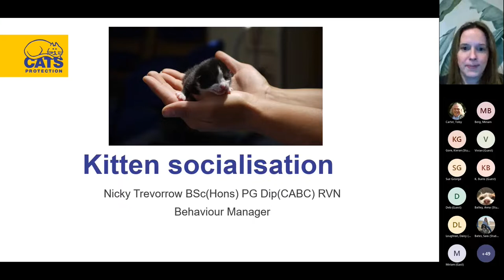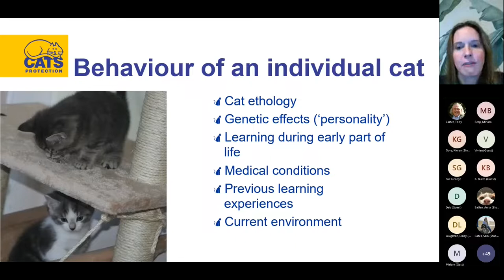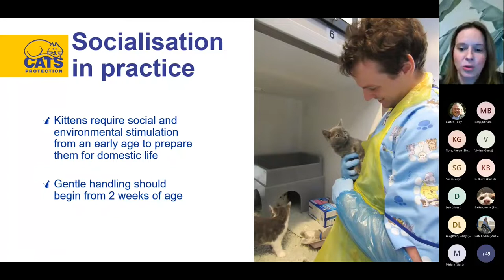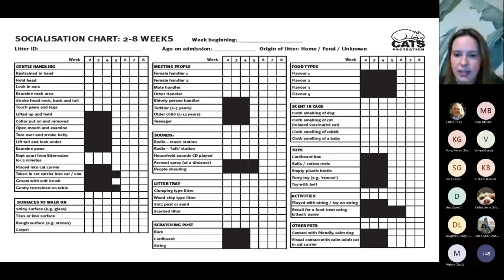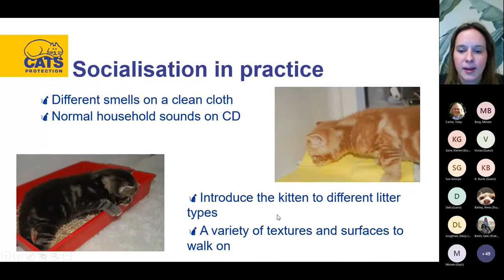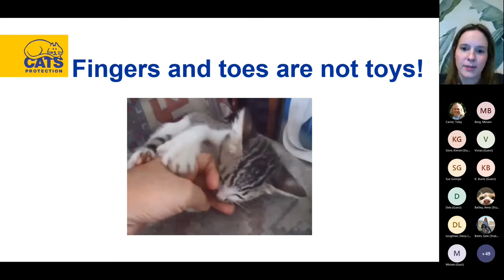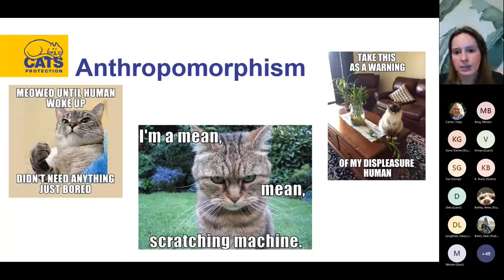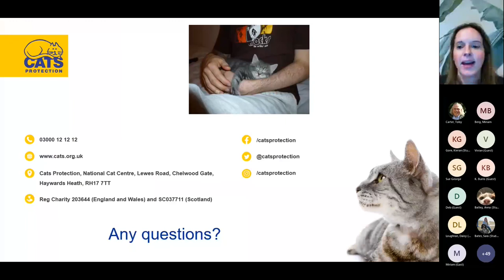Kitten socialisation – how to create happy, confident kittens! With Cats Protection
Be Inspired alumni event.

Join ARU's School of Life Sciences for this talk from Nicky Trevorrow, Behaviour Manager in Cats Protection’s Veterinary Department, on how to create happy, confident kittens through socialisation. Introduced by Dr Toby Carter.

Kitten socialisation is the time period during which a young kitten is most receptive to learning about its social environment and what is considered ‘normal’ and ‘safe’ so that everything that they come across during this period is likely to be accepted as something that is ‘okay’ later in life. Therefore, the experiences kittens have within their first two months of life are important in influencing their behaviour right into adulthood. In this talk Nicky Trevorrow (graduate in BSc Animal Behaviour, 2004) discusses the theoretical and practical aspects of kitten socialisation to help create happy, confident kittens.

Nicky works in Cats Protection’s Veterinary Department as Behaviour Manager, implementing the charity’s strategy to promote feline behaviour and welfare. Nicky is a registered veterinary nurse. She holds a BSc (Hons) degree in Animal Behaviour. She undertook an Advanced Diploma in Companion Animal Behaviour Therapy from the Centre of Applied Pet Ethology and a Postgraduate Diploma in Companion Animal Behaviour Counselling from the University of Southampton. Nicky is a full member of the Association of Pet Behaviour Counsellors and Animal Behaviour & Training Council (ABTC) Registered Clinical Animal Behaviourist. She represents Cats Protection on the Animal Behaviour and Training Council.